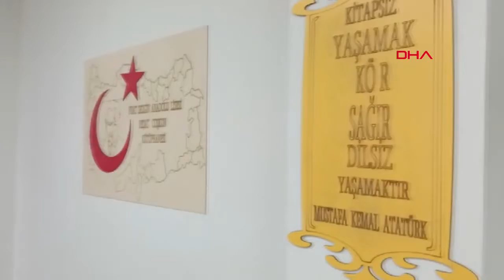Liseliler, Yaptıkları Kütüphaneleri Karlı Yolları Geçerek Köy Okullarına Kurdular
Erzurum'da 'Kütüphanesiz okul kalmasın' projesi kapsamında meslek liselerinin mobilya atölyelerinde yapımı tamamlanan 285 kütüphane öğretmen ve öğrenciler tarafından karlı yollar aşılarak köy okullarına kuruldu.
🗞DHA